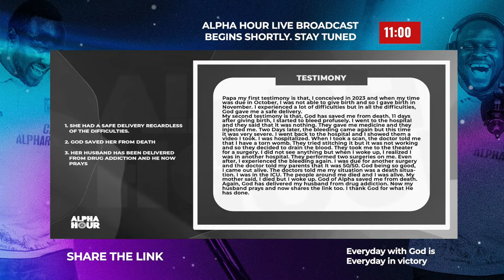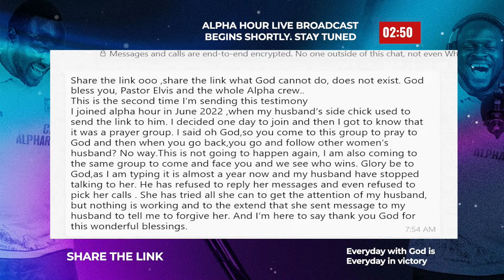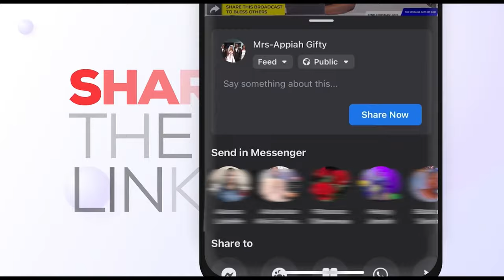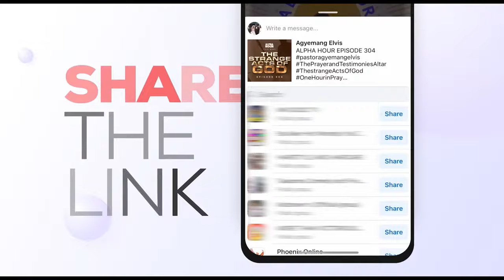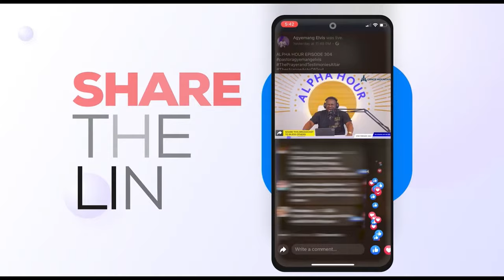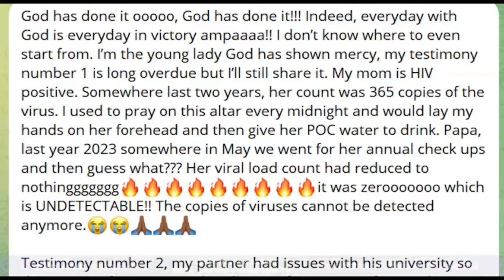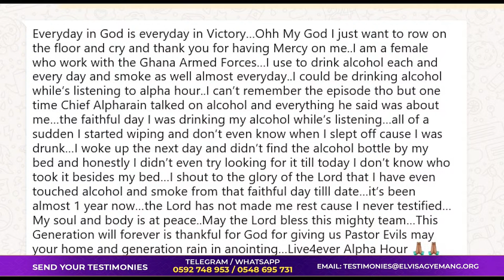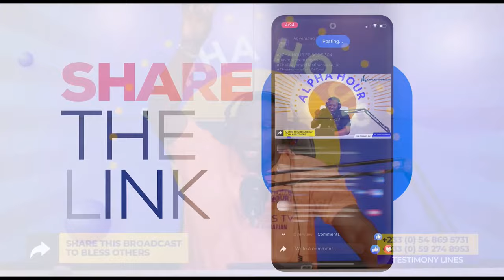ALPHA HOUR EPISODE 661 | TWO NIGHT OF THE SWORD LAST NIGHT || 17th APRIL,2024